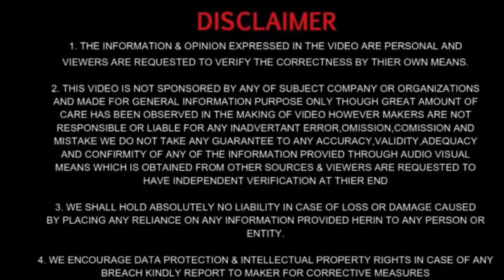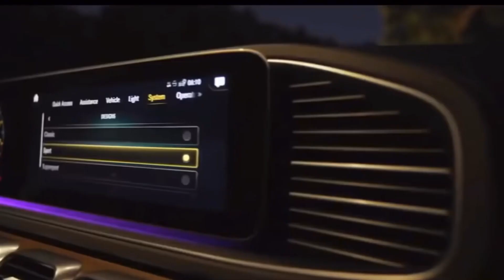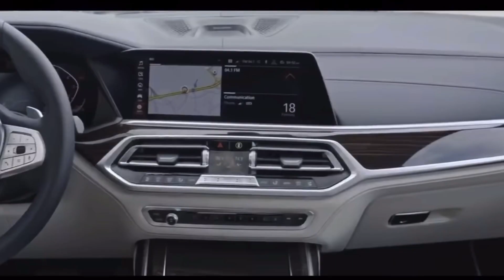Upcoming All New AMBASSADOR 2021 Facelift Premium Car Launch || ₹7 लाख से शुरू🔥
AMBASSADOR is coming in India Again with it’s New Looks. This Car with updated and luxury Features. AMBASSADOR is going to launch in India in the end of 2021.